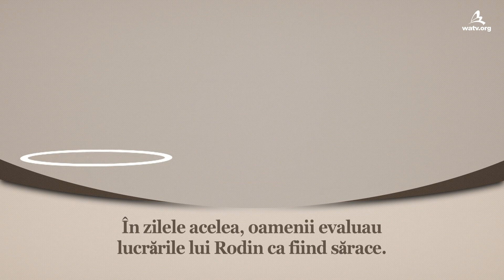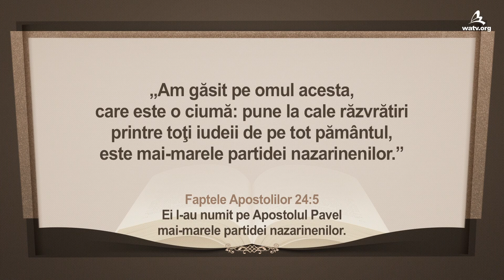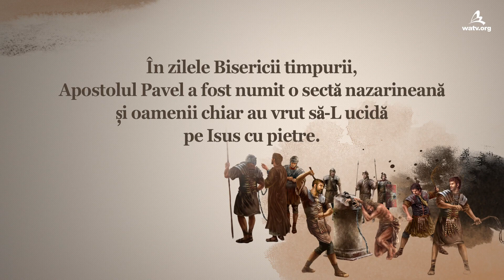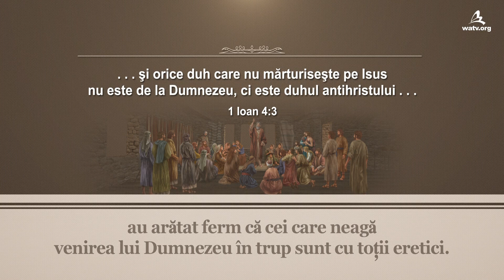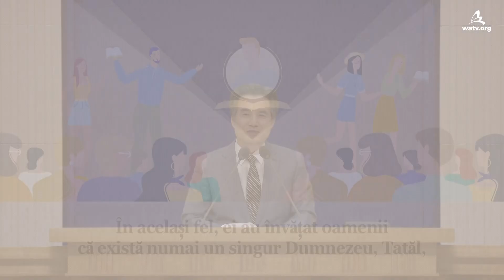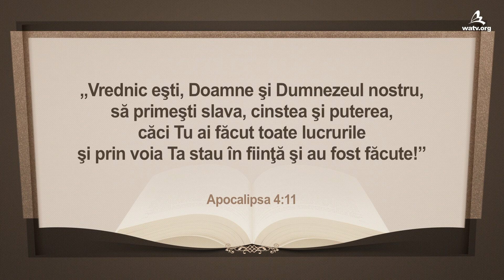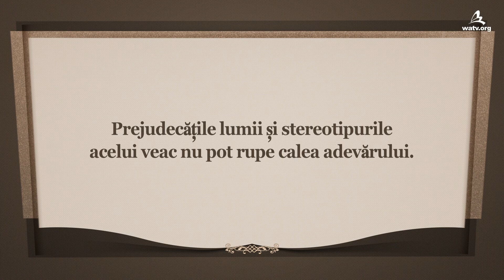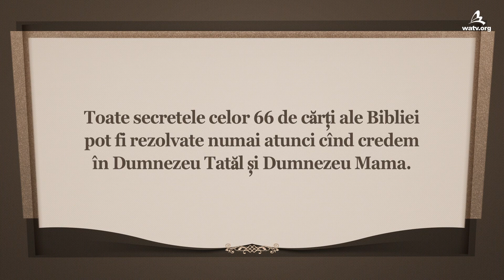Calea Adevărului 【 Biserica lui Dumnezeu, Ahnsahnghong, Dumnezeu Mama 】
【Română, Romania】

Credința fundamentală a Creștinătății
este credința în Dumnezeu care a venit în trup.
De aceea Biblia spune că a-L nega pe Isus
care a venit în trup este fapta antihristului.

-Prejudecata că Dumnezeu nu poate veni ca un om
Din cauza doctrinelor și prejudecăților greșite
ale Iudaismului, Evreii l-au răstignit pe Isus care a venit
ca un om și au persecutat Biserica lui Dumnezeu timpurie,
numind-o o sectă nazarinează acum 2,000 de ani,
dar acum a devenit evident care este adevărul.

Prejudecata că există un singur Dumnezeu, Tatăl
De la creație, Dumnezeu a existat ca „Noi”
Dumnezeu Tatăl și Dumnezeu Mama.
Este văzut clar prin toată creația lui Dumnezeu.
(Geneza 1:26–27; Apocalipsa 22:17; Galateni 4:6)

Dramaturgul irlandez George Bernard Shaw a dat o lecție
criticilor care aveau prejudecăți. Astfel, cei care vin
la Dumnezeu Mama fără a șovăi de prejudecățile
și ideile fize ale oamenilor pot primi Apa Vieții.